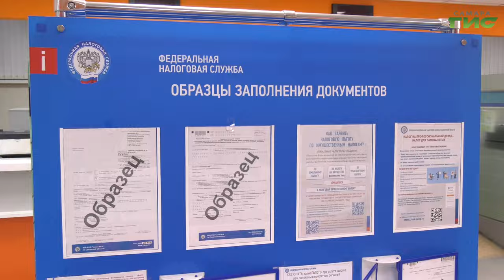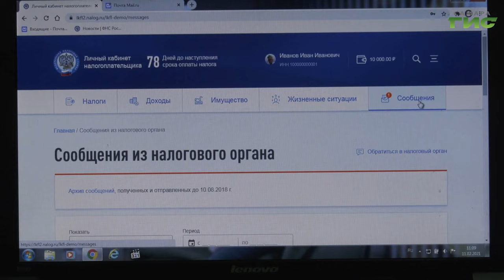Жители Самарской области получают информацию о налоговой задолженности через СМС и электронную почту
Более 170 тысяч жителей Самарской области воспользовались услугой по информированию о налоговой задолженности с помощью СМС сообщения или электронной почты. Сервис доступен как для физических, так и для юридических лиц. Подробности в сюжете Елены Чернявской.